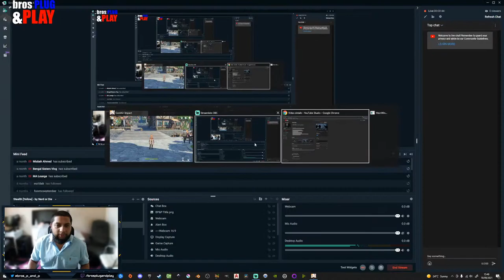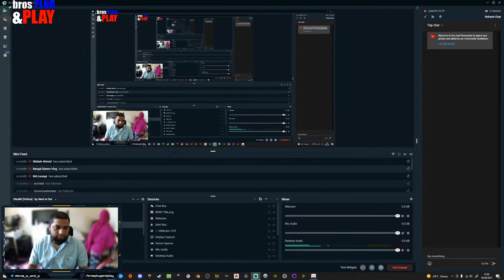Lets Play Live #1 | Genshin Impact | Journey Begins